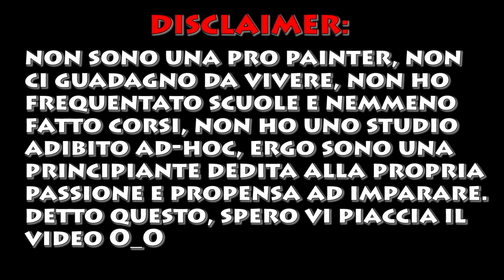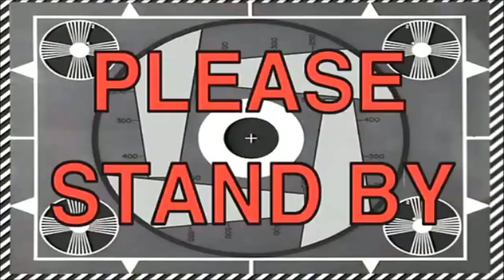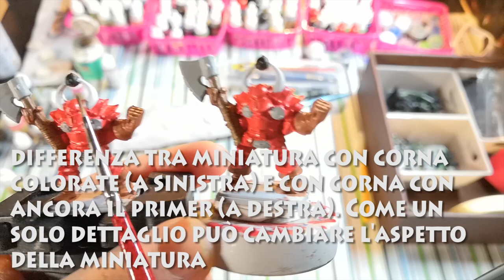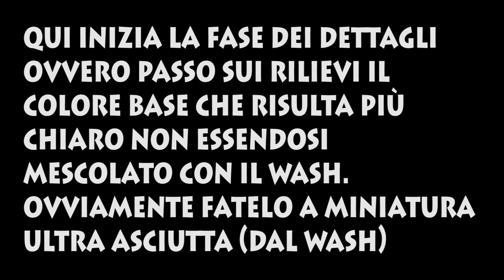Heroquest - Speed painting - EP 2 - Guerrieri del Chaos (Elektra)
Prodotti usati:
- The Army Painter set da 50 colori
- The Army Painter Set Nolzur D&D
- Citadel Primer Spray
- Citadel Handle
- Citadel Ardcoat